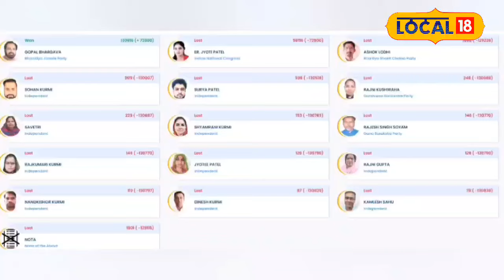MP Election 2023 : मध्य प्रदेश विधानसभा में कुल इतनो की जमानत हुई जब्त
Sagar News : लोकतंत्र का उत्सव कहे जाने वाले चुनाव के लिए लोगों में अलग ही उत्साह देखने को मिलता है. विधानसभा चुनाव में भी कई लोगों ने विधायक बनने के लिए अपनी किस्मत आजमाई. लेकिन ताज उन्हीं के सर पर पहनाया गया जिन्होंने अपनी जीत के लिए दिन रात मेहनत की.
Sagar News: There is a different enthusiasm among the people for the elections which are called the festival of democracy. Even in the assembly elections, many people tried their luck to become MLAs. But the crown was placed on the heads of those who worked hard day and night for their victory.

 2023 India State Legislative Assembly elections | एमपी चुनाव परिणाम 2023 | mp election result 2023 | राजस्थान चुनाव रिजल्ट 2023 | Rajasthan Election Result 2023 | छत्तीसगढ़ चुनाव परिणाम 2023 | Chhattisgarh Election Result 2023 | तेलंगाना चुनाव परिणाम 2023 | Telangana Election Results 2023 LIVE | विधानसभा इलेक्शन रिजल्ट | इलेक्शन रिजल्ट 2023 | विधानसभा इलेक्शन काउंटिंग | इलेक्शन काउंटिंग लाइव अपडेट | विधानसभा चुनाव काउंटिंग | विधानसभा चुनाव मतगणना | 2023 भारत राज्य विधानसभा चुनाव | मतगणना | मध्य प्रदेश और छत्तीसगढ़ में मतगणना |